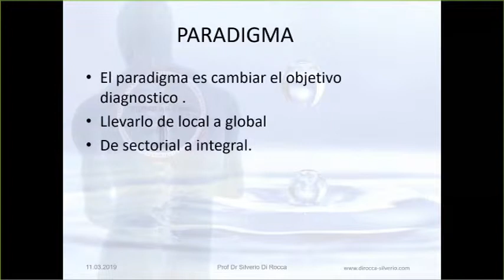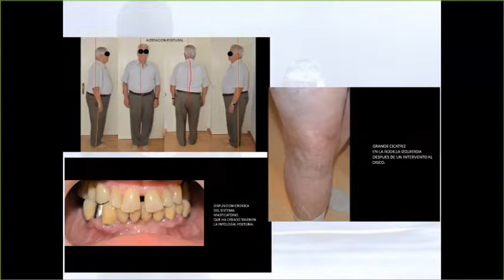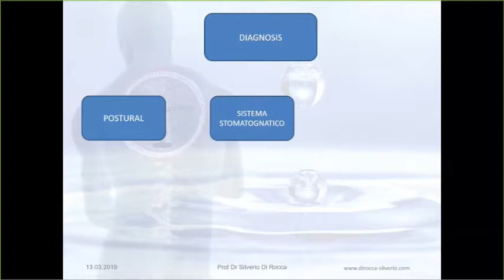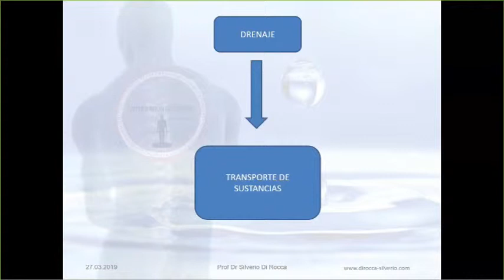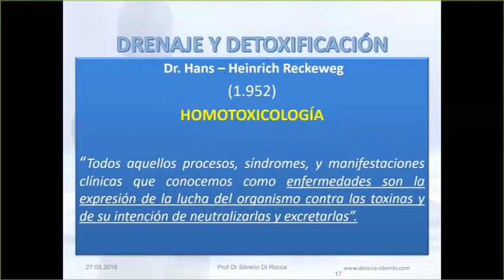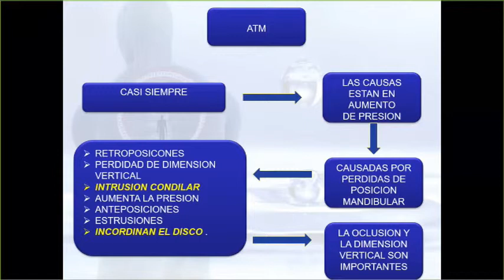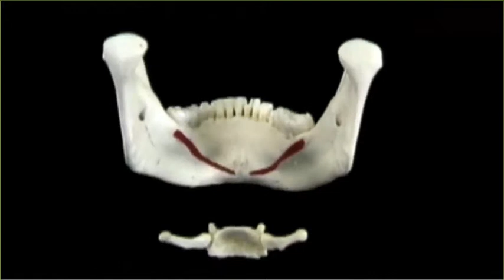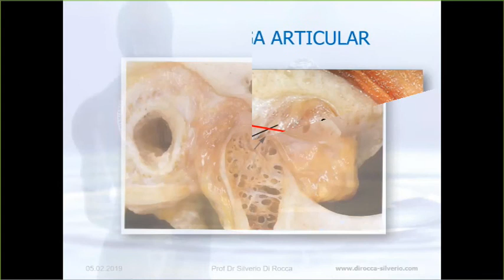ESTUDIAR EN EL AULA VIRTUAL R M P INTERNATIONAL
Nuestras aulas virtuales asi se estudia en la escuela .
sigannos en este canal y en nuestra pagina
alli veran todo sobre RMP